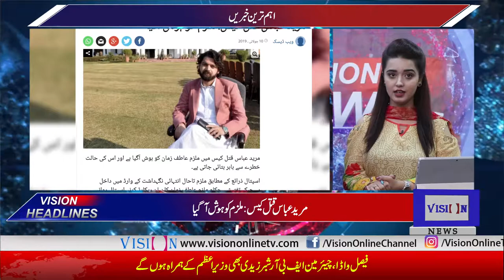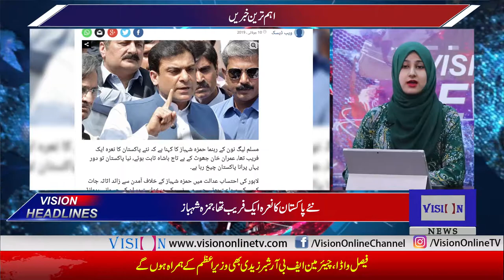Vision News Headlines 06 PM | Vision Tv | 10 July 2019